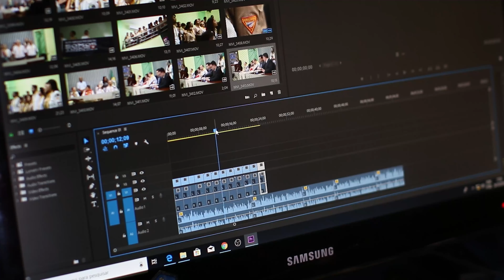TOP 5 MELHORES Headset Gamer BOM e BARATO Custo Beneficio 2023 (Áudio e Microfone INCRIVEL)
No vídeo de hoje vamos falar dos melhores headsets gamer barato custo beneficio 2022, falando de varios modelos como o headset havit h2002d ou o headset blitzwolf aagb4 que é um excelente headset usb e também aqui no canal já falamos sobre headset bluetooth, na vdd headset wireless e hoje vamos falar dos melhores headset custo beneficio 2022 7.1
KZ EDX Pro (Cor Preto)
KZ EDX Pro (Cor Cristal)
KZ EDX Pro (Cor Cinza/ Sem MIC.)
KZ ZSN Pro (Cor Prata e Roxo)
Mancer Twilight
Redragon Hylas (Cor Preto)
Redragon Hylas (Cor Branco)
Redragon Hylas (Cor Rosa)
HAVIT H2008D (BR)
HAVIT H2008D (Aliex.)
HAVIT H2015D (BR)
HEADSET de GATINHO
JBL QUANTUM 100 (Cor Preto)
JBL QUANTUM 100 (Cor Branco)
JBL QUANTUM 200
Corsair HS35 (Cor Preto)
Corsair HS35 (Cor Azul)
Corsair HS35 (Cor Vermelho)
EKSA E1000
EDIFIER G2SE (Cor Preto)
EDIFIER G2SE (Cor Branco)
EDIFIER G2 Pink Cat
Headsets SEM FIO Bom e Barato (MARCAS FAMOSAS)
JBL Quantum 400
JBL Quantum 600
Logitech G435
HyperX Cloud Stinger
Logitech G935
Aqui no canal já falamos de varios modelos de headset gamer custo beneficio pra vc comprar em 2021 e hoje vamos falar dos melhores modelos de headset gamer mas também de headset com microfone microfone bom
Vídeos Mais Recentes do Canal:
Se procura um headset custo beneficio 2021, saiba que nesse vídeo eu vou te mostrar o melhor headset bom e barato, se você esta procurando um headset gamer barato, vou te mostrar os melhores headsets gamers bom e barato.
Vi muita gente me pedindo para recomendar headset havit, mais especificamente o headset havit h2002d, mas eu vi que ele tinha muitos problemas, sendo assim eu recomendo você ir para um headset gamer jbl quantum 100 ou o headset gamer cloud stinger.
O modelo mais barato que eu recomendo é o headset gamer redragon scylla h901, mas o mais barato é o headset t-dagger atlas, já pra gamers profissionais eu não recomendo o headset bluetooth.